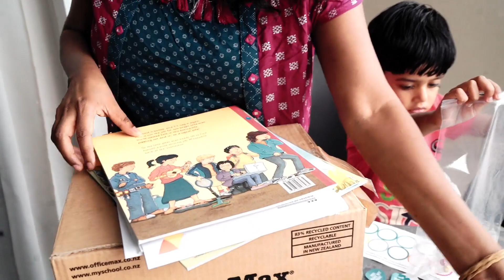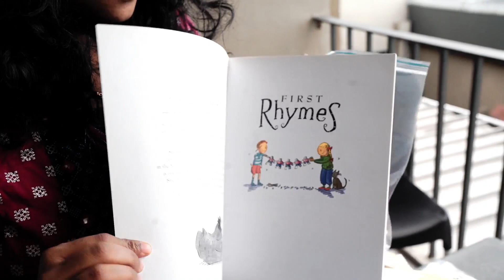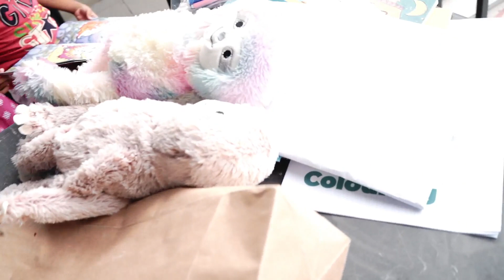introducing fruit pacifier for new moms and unboxing of a gift with my kid.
This video introduces fruit nibbler/ fruit pacifier for new moms. This product will avoid chocking hazard in babies.
in this video, we are unboxing an unexpected gift from ministry of education new zealand to my elder daughter too.